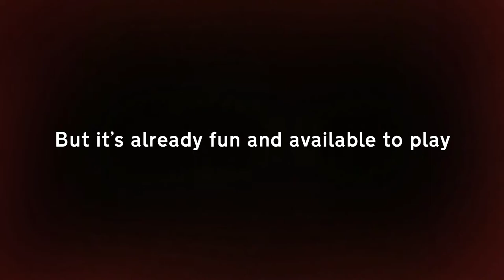Project Void - Playing with the devs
Project Void is the spiritual successor to The Hidden : Source.

One almost invisible dude with super powers against a team of dudes with guns.

Project Void is still in development but is available to play on Itch.